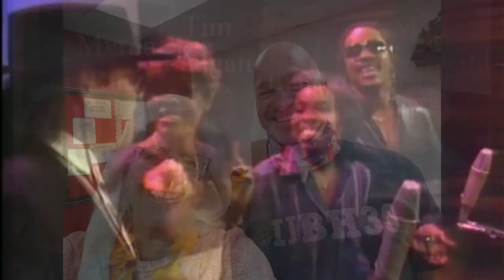Ironwood High School Retiree and Teachers Aloha and Mahalo Dessert Social, May 7, 2021.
It is teacher appreciation week in Arizona, so the retirees of Ironwood High school in Glendale, Arizona gathered to thank the Ironwood staff for all of their hard work and dedication to their students during this very challenging Pandemic year. The video features pictures of the teachers and retirees at the Dessert social with a little help from Dionne Warwick and a host of celebrity singers sharing their version of "Thats what friends are for". The video is approximately 4 minutes and 15 seconds long.